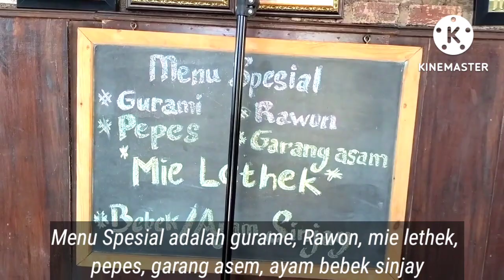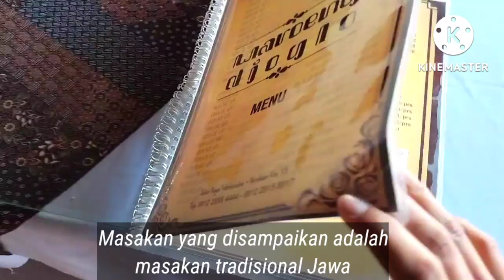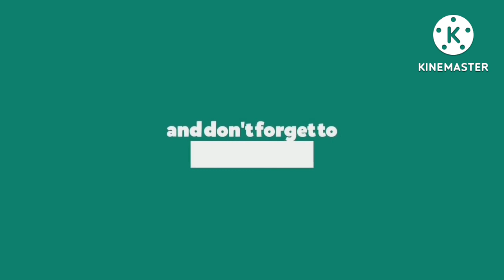Warung Djoglo Wonosobo/Sensasi makan dengan view Gunung Sumbing/ Swissnya Wonosobo ❤️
Waroeng Djoglo yang berlokasi di Wonosobo ini memiliki pemandangan yang demikian indah dan udara yang sejuk. Itu karena lokasinya yang ada di antara dua gunung, yakni Gunung Sindoro dan Gunung Sumbing. Menyesuaikan namanya, tempat makan ini dihadirkan dengan konsep bangunan berbentuk joglo.
Begitu pun dengan hidangannya yang juga berupa sajian khas tradisional Indonesia, khususnya masakan khas Jawa.

Variasi hidangan yang ditawarkan Waroeng Djoglo ini sangatlah banyak.

Olahan ikan juga tersedia di sini, salah satunya yang juga andalan adalah Gurame Asam Manis.

Jangan lewatkan juga untuk mencicipi Sup Iga ala Waroeng Djoglo ya. Menu satu ini memang sangat cocok dipesan karena kondisi areanya yang sejuk cenderung dingin.